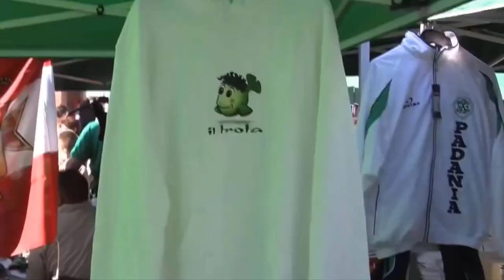The Cringe Lega Nord vs the Based Lega Lombarda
Sempre bello prendere per i fondelli i nostri amici tedeschi, che nel 1176, a capo del più potente stato d'Occidente, hanno deciso di invadere la nostra Penisola solo per venire sconfitti da quattro contadinazzi su un Carroccio trainato da buoi LMAO [Per maggiori informazioni cercare su Google "Battaglia di Legnano"].

Guido da Landriano vive - Pontida Ultras

Ah sì, ci ho messo pure due TNO reference perché è giusto così.

Edit: mi ero dimenticato di mettere il link della musica originale in descrizione AAAAAAAAAAAAAH